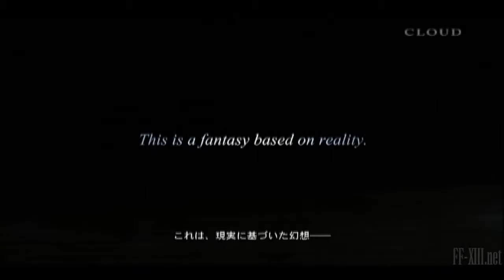Final Fantasy XV Trailer HD - 2016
Director(s)  Hajime Tabata
Producer(s)  Shinji Hashimoto
Designer(s) :
-   Takizawa Masashi
    Tetsuya Nomura
    Masashi Takizawa
    Masanori Sato
    Kenichiro Yuji
    P. Prasertvithyakarn